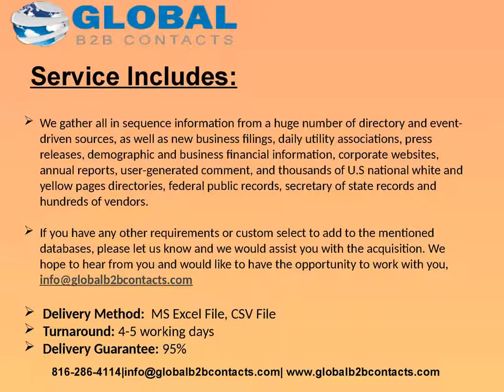UK IT Support Specialist Mailing list